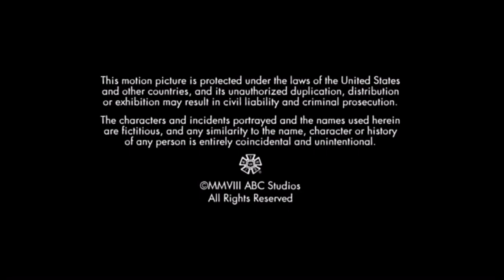The Mark Gordon Company/Fazekas & Butters/ABC Studios (2008) #1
Taken From: “Reaper S1”